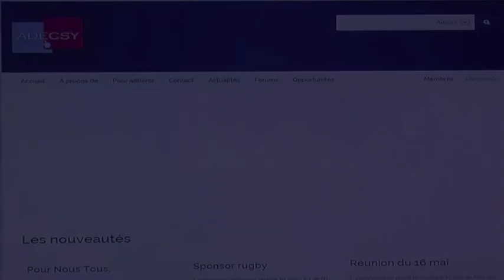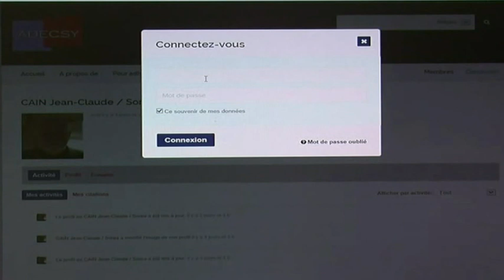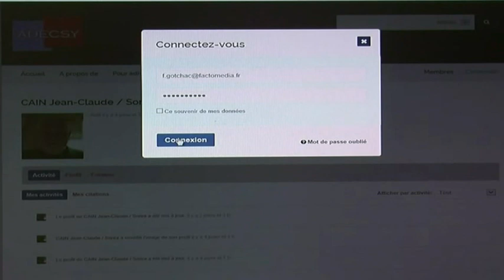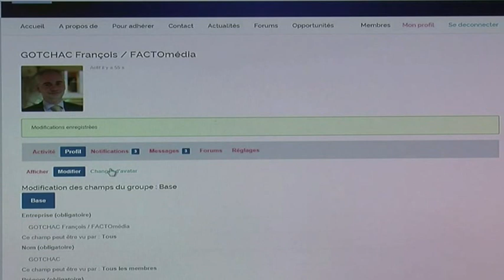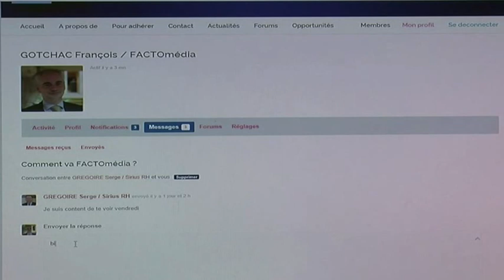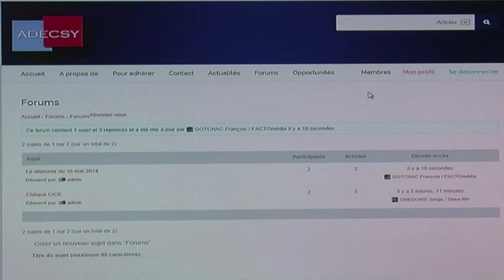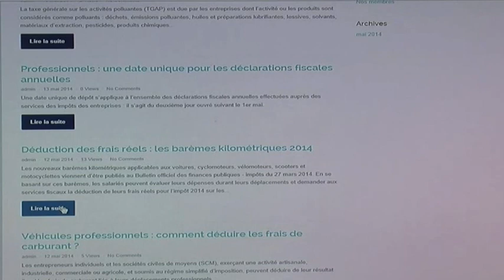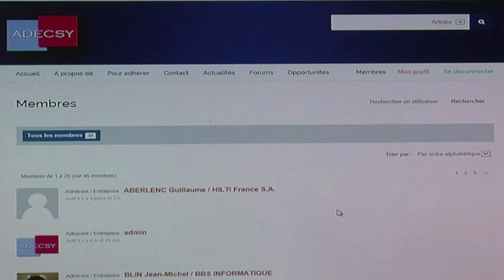Présentation vidéo de la plateforme